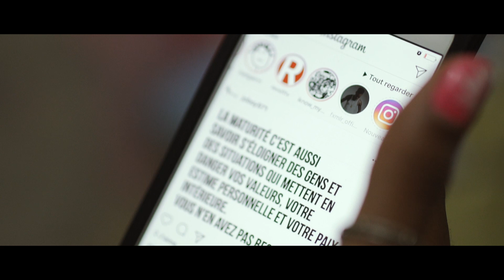FOXY MYLLER Ft. JmaX - Baladé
Nouveau hit single de FOXY MYLLER ft JmaX! "Baladé"

Auteurs: Yohan Gene & Yannick Sébastien

(p)&(c)2017 Chabine Prod & Karma Music
Edition: De Nada Publishing
ISRC FR9P21700071